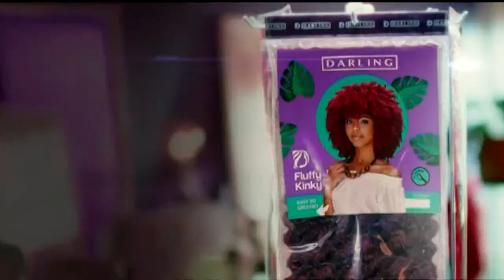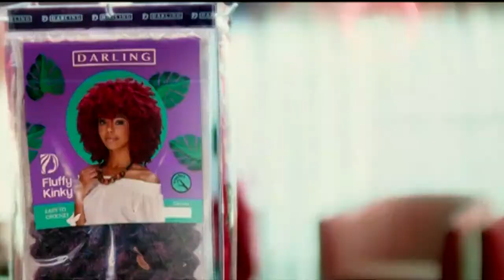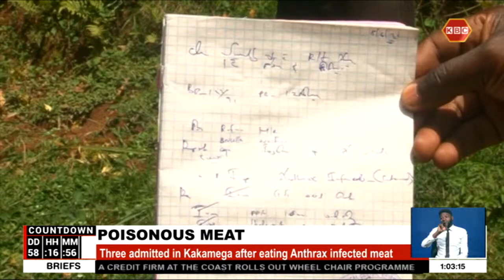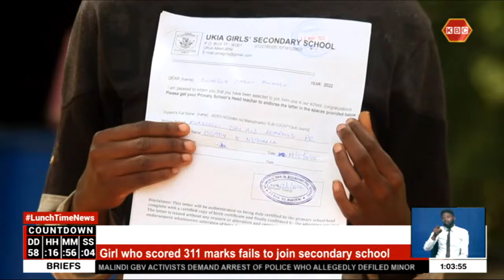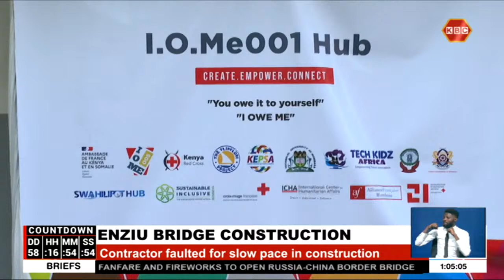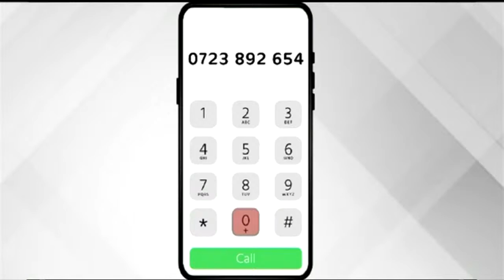LIVE: Lunchtime News II 11th June 2022 II